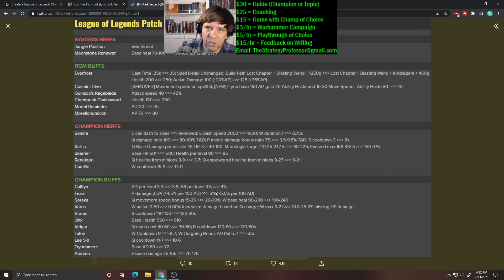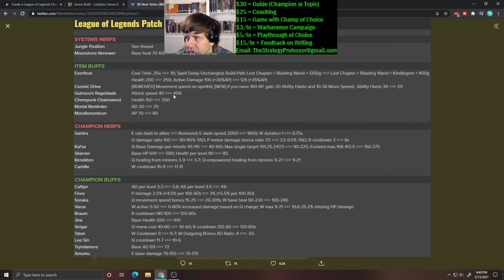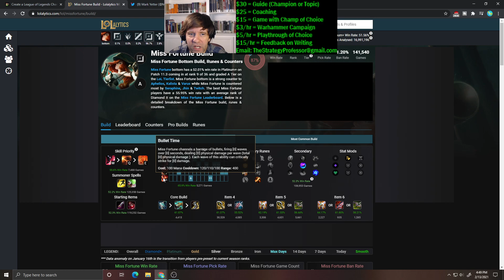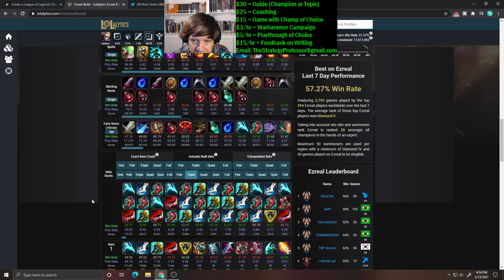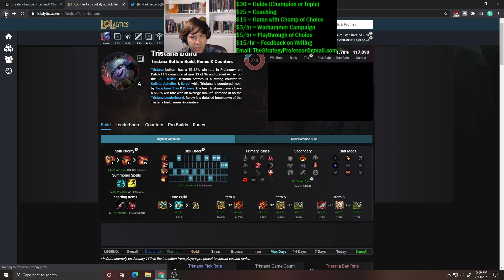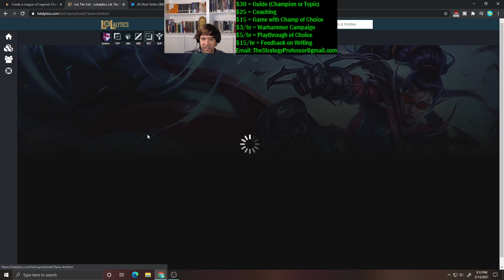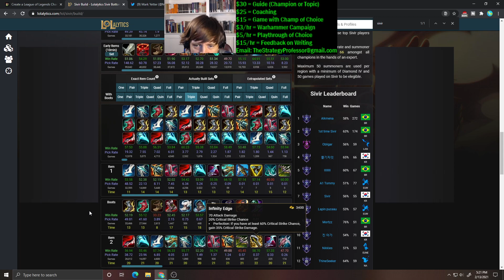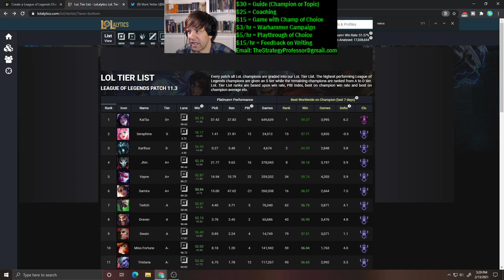11.4 ADC Tier List In-Depth -- League of Legends